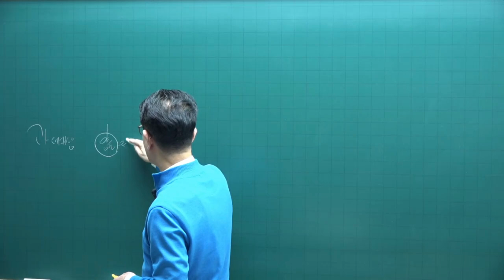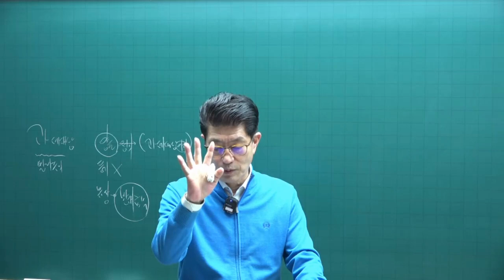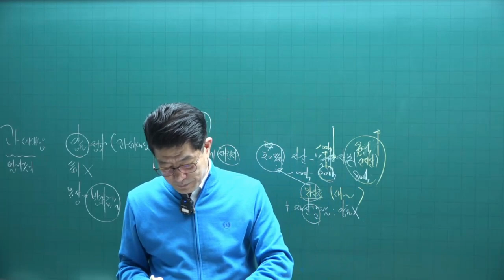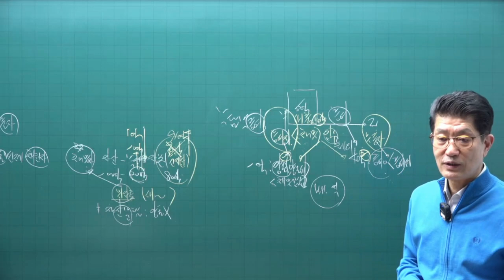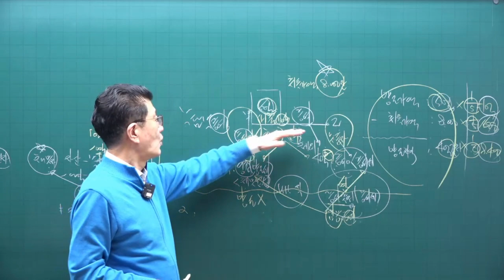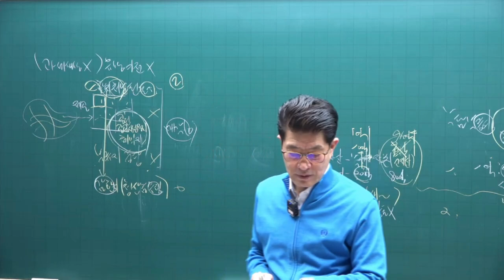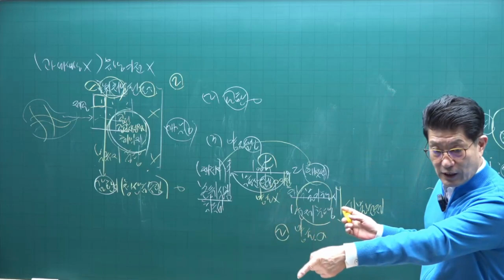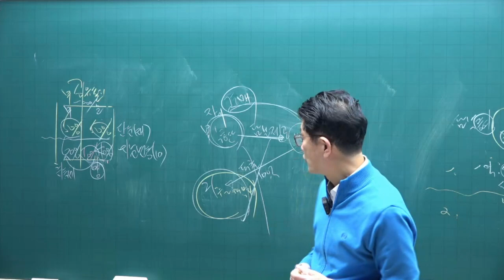[공전무 - 공인중개사 무료인강] 공인중개사 시험과목 세법 이준호 교수 심화이론 3강